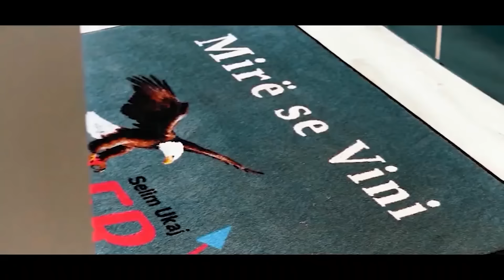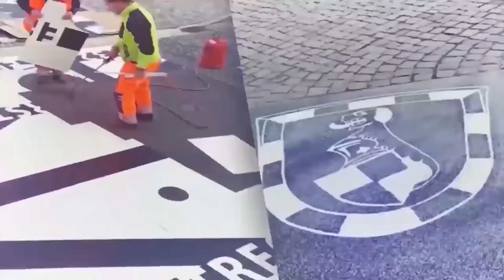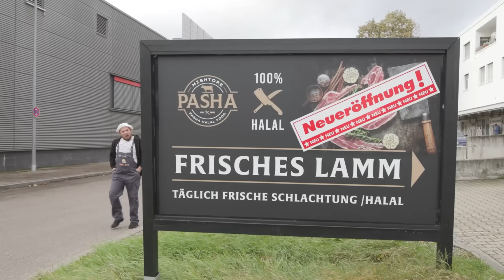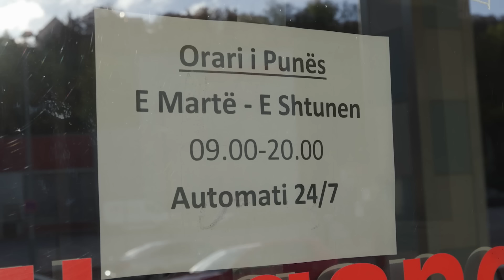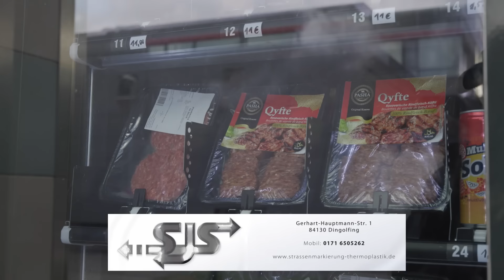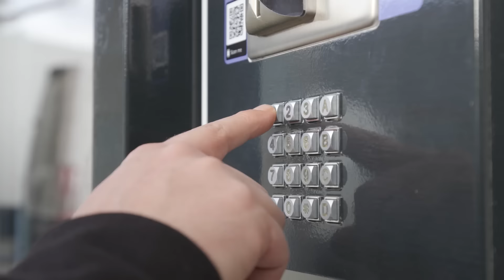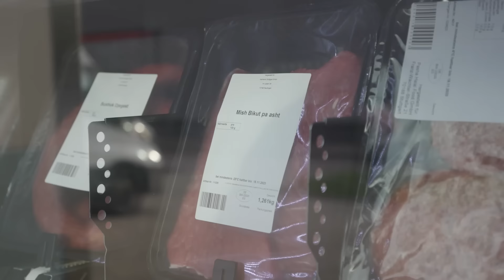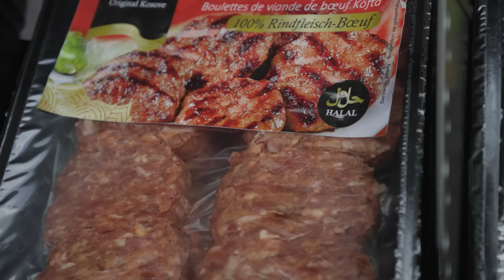ICH BIN ALBANER - Episodi 24